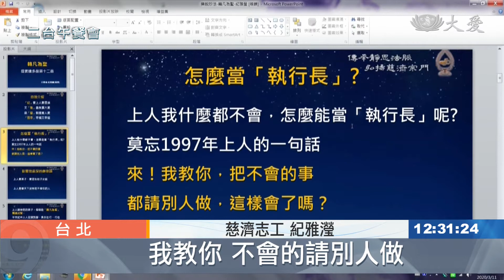相會靈山 樂說妙法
為推廣靜思法脈，慈濟石牌建泰共修處，去年六月開始舉辦讀書會，培養社區導讀人，如今疫情當前，讀書會減少學員人數，同時連線轉播，參與的志工，反而從五十位增加到一百多位，還有馬來西亞和澳洲的志工，一同參與。

如何一上台，就要讓人印象深刻，有名師指導，大家一點就通。

講師 張道雄：「你要有自信，要先把你的名字，介紹你的名字就好像吟一首詩，那樣的氛圍講出來。」

如何說得有內容，學員們懂得從故事著手。

慈濟志工 紀雅瀅：「跪下來說，上人 我什麼都不會，怎麼能當執行長，然後上人說 我教你，不會的請別人做，這樣會了嗎。」

慈濟志工 楊明哲：「喝酒的人會跟你說，我不喝傷心，那我喝了傷肝，傷心沒有藥醫，我傷肝可以吃保肝丸，酒醒之後 傷心又傷肝。」

栽培讀書會的導讀人，開設樂說妙法課程，肺炎疫情當前，做好消毒，也減少上課人數，同時，線上直播，反應更熱烈。

慈濟志工 徐文龍：「反應很熱烈，有來自於澳洲 馬來西亞，都是我們慈濟人，都有給我們做回饋。」

慈濟志工 紀雅瀅：「澳洲的校長就趕快給我回饋，我學到好多，你們的指點，你們的指導。」

妙法如何妙用，透過科技，和更多人分享。

真善美志工 高月白 江尚倫 左小玲 台北報導